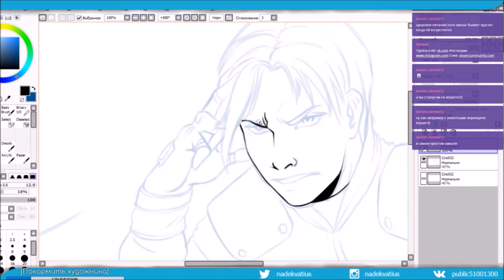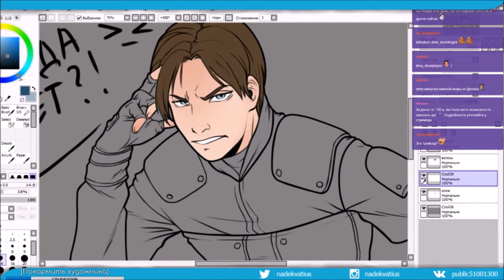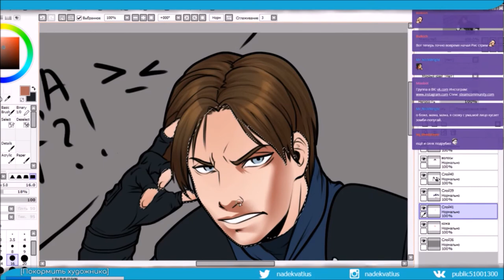[RESIDENT EVIL 2] Leon S. Kennedy (how to draw)